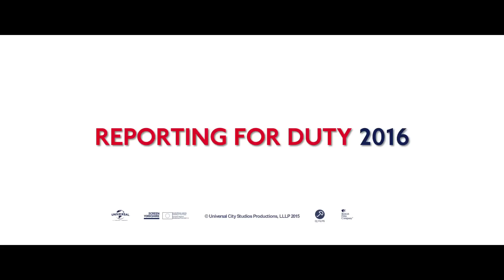Dad's Army Official International Trailer (2016) Bill Nighy, Catherine Zeta-Jones Comedy Movie HD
Dad's Army International Trailer (2016) Bill Nighy, Catherine Zeta-Jones Comedy Movie HD [Official Trailer]